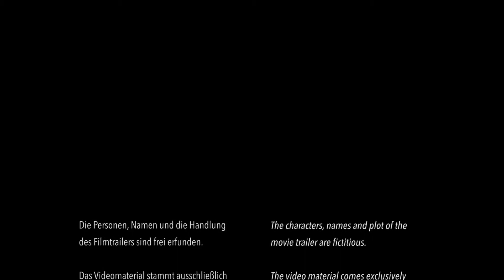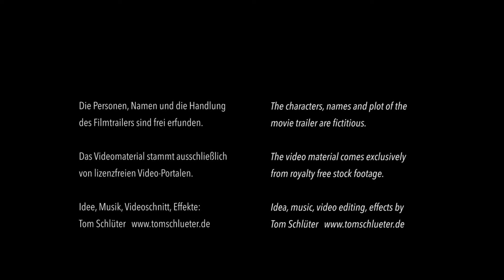IPD–Trailer (International Police Department)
Mein Trailer zu einer fiktiven Fernsehserie. Personen und Namen sind frei erfunden. Die Video-Sequenzen stammen allesamt von lizenzfreien Portalen. Idee, Musik, Schnitt, Effekte und Sounddesign stammen aus meiner Feder. Viel Spaß beim Anhören/schauen ;-)